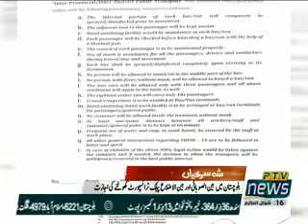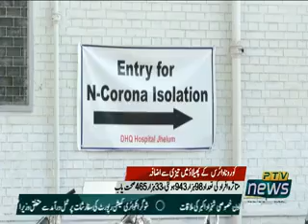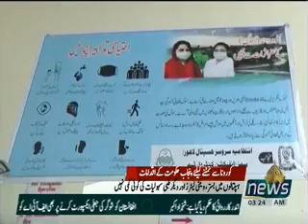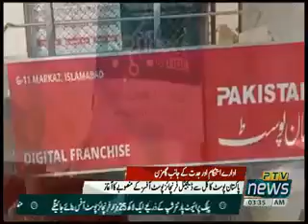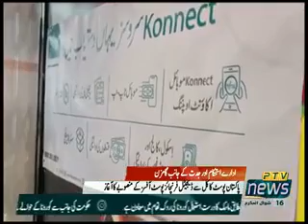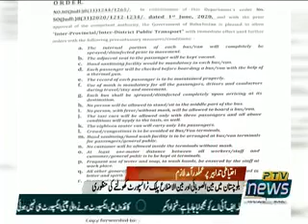PTV Urdu Khabarnama 3AM 8 June 2020